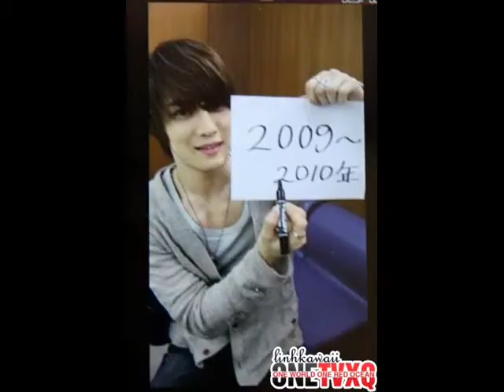Hero JaeJoong Tribute!!